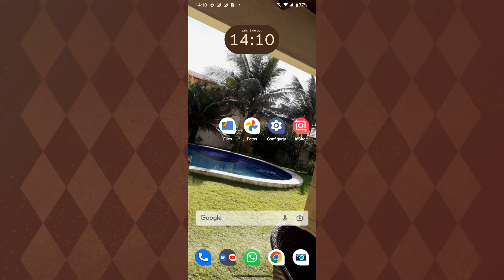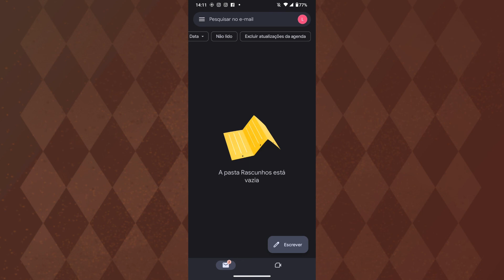COMO ENCONTRAR OS RASCUNHOS DO GMAIL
Fala Pessoal.
Nesse vídeo você vai saber como está o encontrando os rascunhos do Gmail.